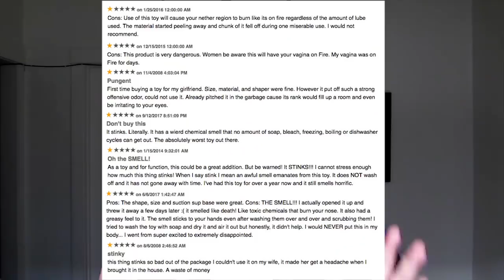The Truth About Adam&Eve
Why I can't support them, and why I don't think you should either.

Endscreen music: "Was that away message for me?" - 8bit bEtty